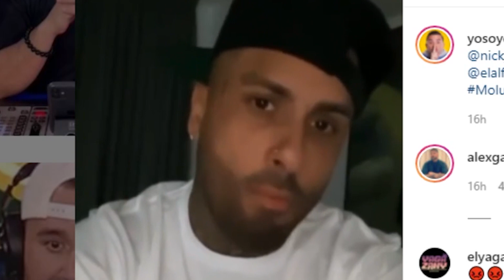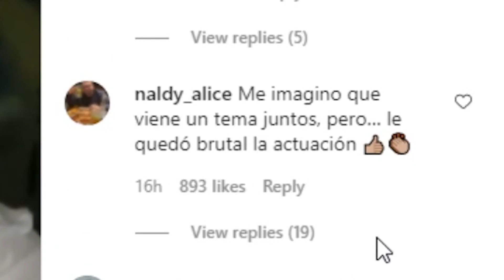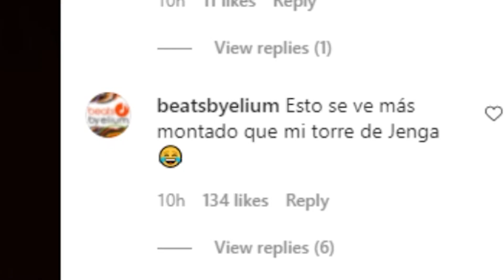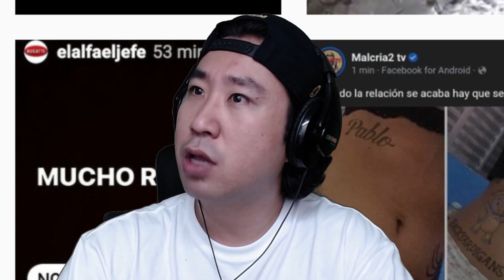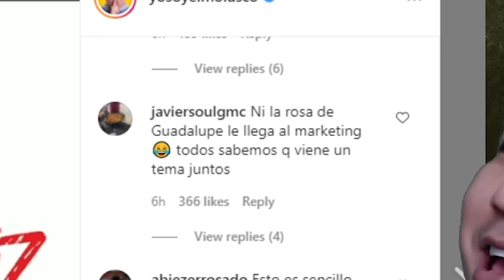Nicky Jam le tira a El Alfa y este responde 😱 y yo reacciono 😂🤣